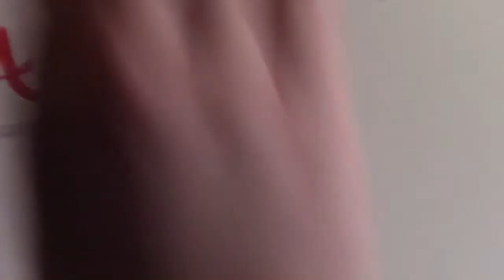Drawing Mario and Luigi Part 3: feat. My Big Fat Head